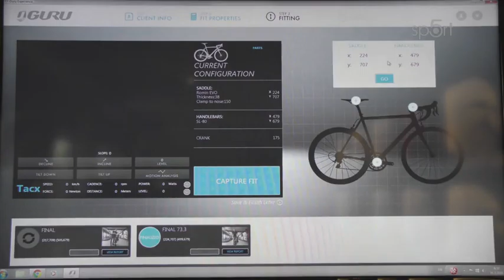gigatlon 2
Popis